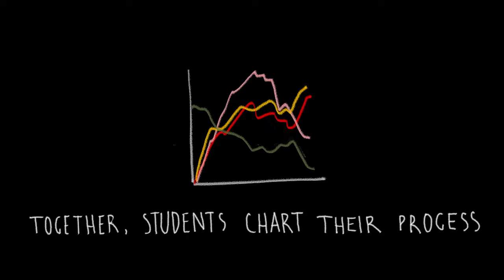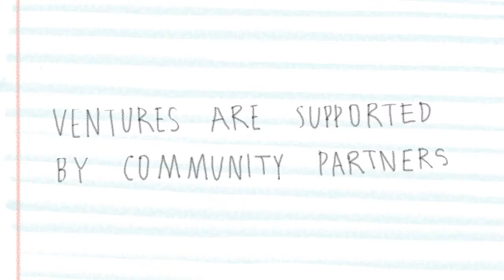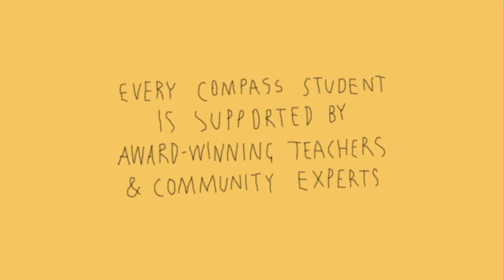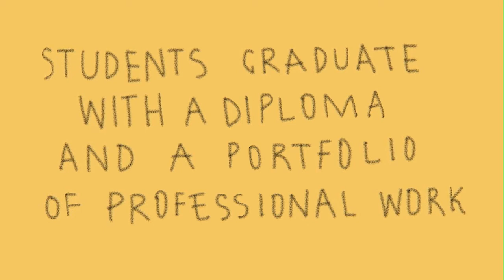Compass Community Collaborative School Fort Collins